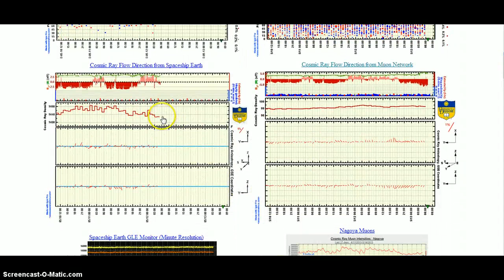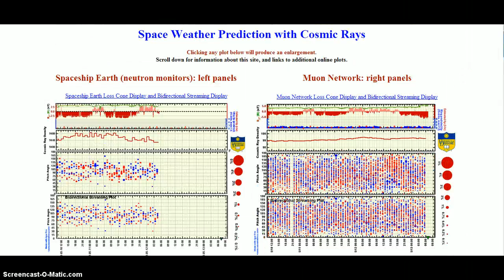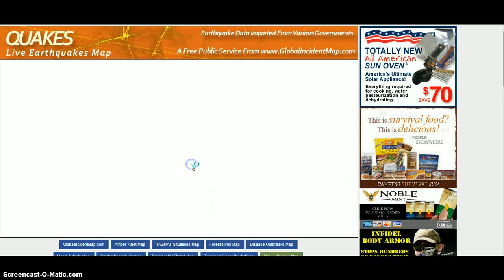Breaking News!! X-Class Solar Flare!!!! Neutron And Solar Data Monitors Down???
Major Earthquake watch! Solar Flare Watch! Geomagnetic storm watch! Meteor Watch! WW3 Watch! False Flag Watch For US! Martial Law Watch For US! Stay Safe and May God Bless!!

Solar Data

Defcon3

Fireball reports

Fireball Reports

Sunspot Veiwer

entril spiral

Neutron Monitors

Earthquake list